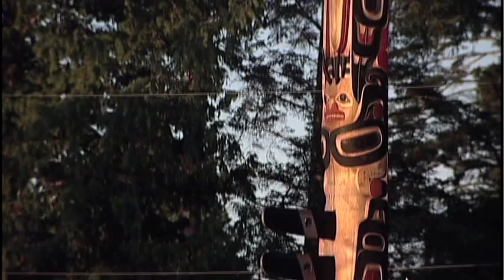Excerpt-Ravens and Eagles Season 2 -- Episode 13: Defining Haida Art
The final episode in this documentary series explores the ways in which the foundation of Haida art was compromised after the period of historical contact with Europeans. An impressive assemblage of Haida artists discuss how important it is for the Haida to recover from the dictates of Church and State.  They underline and exemplify the importance of the land as a source of inspiration and indeed the very substance that embodies their art.  The art, language, spirituality, and the land are what constitute Haida culture, for they are all connected as one being inexplicably intertwined.

This is the concluding chapter in our comprehensive and thematic approach to Haida art. By anyone's definition art can have a variety of meanings. It is personal and rooted in what we see in the world around us. The art survives and is currently seeing its own growth spurt. As contemporary Master Robert Davidson notes, "In my time I have seen our singing groups grow from one to many. I have seen the masks go from a brown paper bag to be of monumental stature and commanding top prices in galleries".  Inside of three generations Haida art has risen from near death to become a vibrant aspect of aboriginal identity. Our series, Ravens and Eagles pays homage to this renaissance.